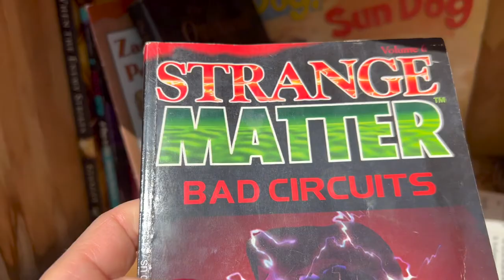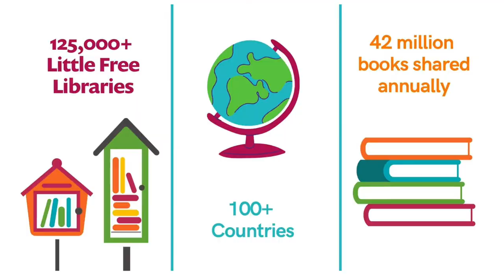🔥А такую мини библиотеку видели?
🇺🇸 Привет, друзья! С вами 🔥Зажигалочка!  В этом коротком видео о маленький бесплатной библиотеке.

В Америке существуют вот такие шкафчики куда люди приносят книги свои или же обменивают. Обычно обменивают. Читают и обменивают на другие. Они обычно находятся в парках вот в таких шкафчиках.

Ящики для обмена книгами играют важную роль, обеспечивая круглосуточный доступ к книгам для читателей всех возрастов и слоев общества.

А управляет маленькими бесплатными библиотеками некоммерческая организация Little Free Library, базирующаяся в Гудзоне, штат Висконсин, США. Она имеет более 125 000 библиотек в более чем 100 странах мира.

Ее цель расширить доступ к книгам для всех через глобальную сеть библиотек, возглавляемых волонтерами.

Вы также можете присоединиться к движению и открыть такую библиотеку в своем сообществе. Просто свяжитесь с ними

Я покажу и расскажу вам еще очень много интересного про Америку.